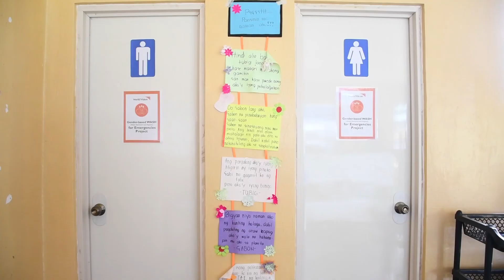WASH FOR SCHOOL | World Vision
World Vision brings clean water to one new person every 10 seconds and by doing so also equips communities with sanitation and hygiene programs.